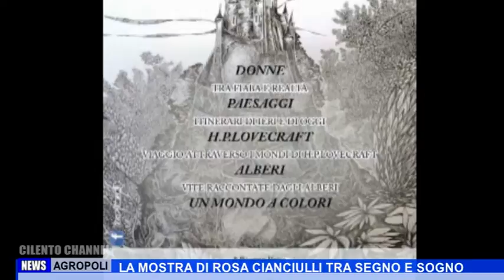AGROPOLI LA MOSTRA DI ROSA CIANCIULLI TRA SEGNO E SOGNO